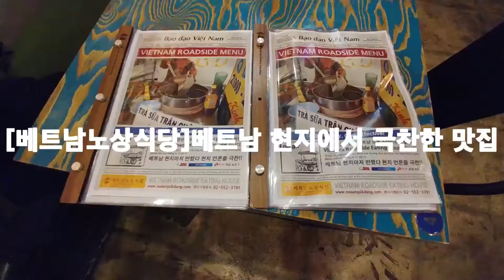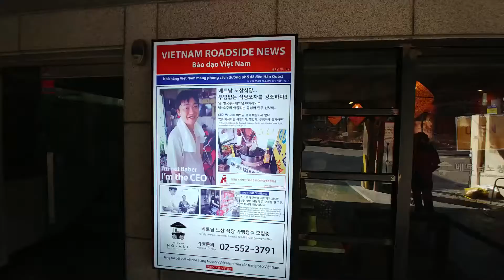[베트남노상식당]연남동 베트남 맛집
베트남 노상식당은 노상(늘상) 방문하는 노상(노천)식 베트남 식당포차로서
현지의 감성과 맛을 그대로 느낄 수 있는 부담없는 Roadside Eating House.
2500원~9,900원의 저렴한 비용으로 쌀국수, BBQ라이스등의 식사 메뉴와 푸팟퐁커리
새우크로켓, 돼지고기 바질볶음등의 술(맥주/소주/칵테일주)안주를 즐길 수 있음.